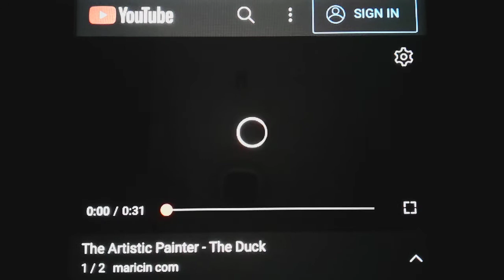Rice Krispies 'Coin Flip' commercial & Pascal Blais: Mini-Wheats - Vanilla